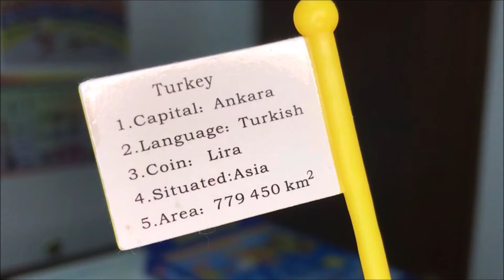My New Board Game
Hi friends! Please watch as I share with you my new board game. Thank you and God bless. -Azriel